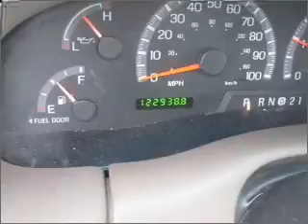1999 Ford F-150 - Oswego IL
Year: 1999
Make: Ford
Model: F-150
Trim: XLT
Engine: 4.6 liter 8 cylinder 16 valve
Transmission:
Color: Oxford White
Mileage: 122933
Address:
2200 Route 30